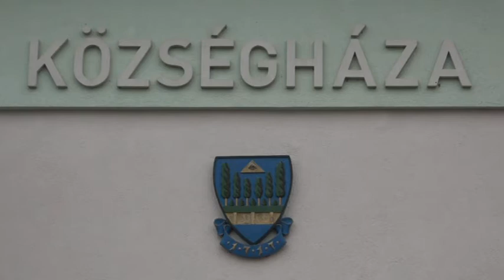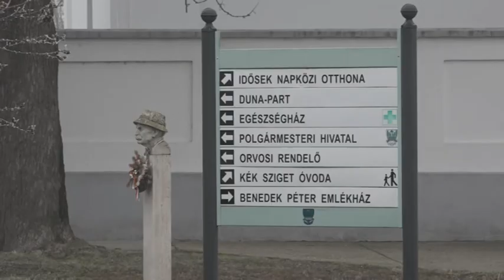Minimális pénzmaradvánnyal ért véget 2016 – Pozitívan zárt Uszód önkormányzata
Uszód polgármestere pozitív évzárásról beszélt híradónknak 2016 kapcsán, hiszen a település önkormányzata pénzmaradvánnyal zárta az előző évet. Bedi Gyula az idei pályázati lehetőségek, valamint tervezett fejlesztések kapcsán ugyancsak ismertette a község vezetésének elképzeléseit.